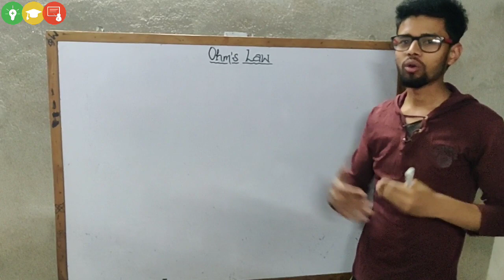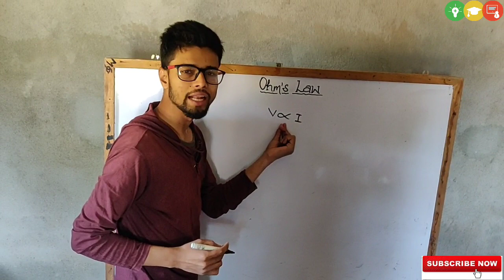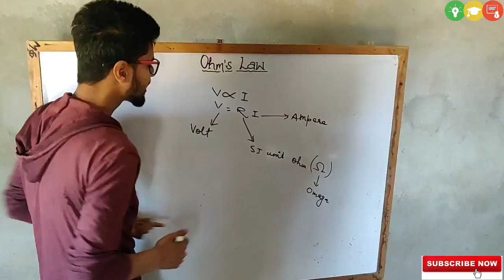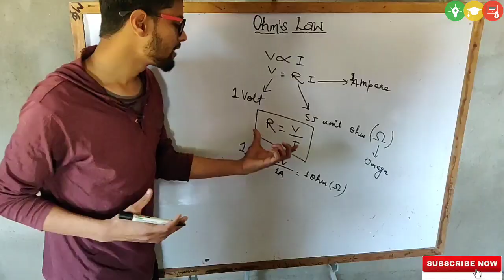ELECTRICITY D4 (Ohm's Law)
Dear intelligent students, you have got very good time to do the things in which you can do best. And try to utilize your precious time from home. Specially the students those who are in standard 10th & 12th try to utilize your time from home. I am also trying my level best to provide all short of necessary online materials for you in interesting way so that you can learn in easy way and get enhancement in your knowledge.

In this video, I have given the detail account of Ohm's Law ( V = I R ). Even I have recalled your previous knowledge about Electricity which I have taught in ELECTRICITY D1, D2 & D3 i.e. in previous video. Kindly solve the following Numericals and post your answer in comment section.

NUMERICLAS:-
(a) What is the resistance of an electric arc lamp, if the lamp uses 20 A when connected to a 220 V line?

(b) What is the resistance of an electric circuit, if the circuit uses 6.5 A when connected to a 250 V line?

(c) When a 12 V automobile battery is connected across an unknown resistor, there is a current 2.5 mA in the circuit. What is the resistance of the resistor?

(d) A simple electric circuit has a 24 V battery and a resistor of 60 ohm. What will be the current in the circuit? The resistance of the connecting wires is negligible.

For any suggestions or query you are free to contact
Mr. Vikash Kumar Verma
(a life incentive coach)
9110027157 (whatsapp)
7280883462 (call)